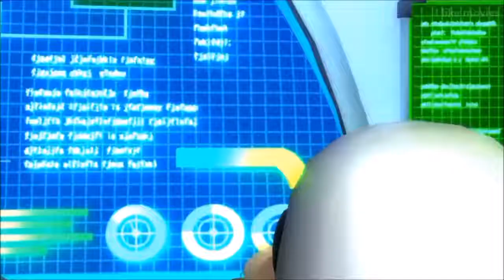Sonic Time Travel Full [love movies HD]